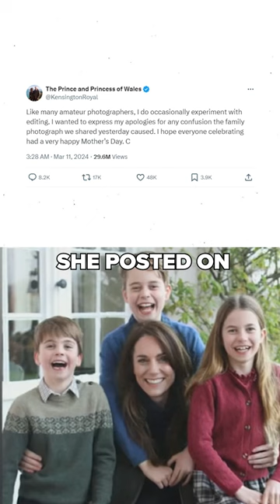Princess Kate responds to photoshopped image after photo redacted by news agencies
Catherine, Princess of Wales is responding to a controversy swirling over what was supposed to be proof that she is on the mend after abdominal surgery. The Associated Press said an image of Kate and her children, released by the Palace in honor of Mother's Day in the U.K., appears to be manipulated.